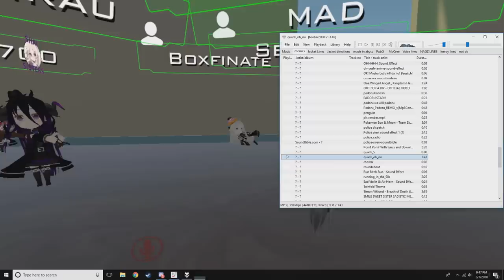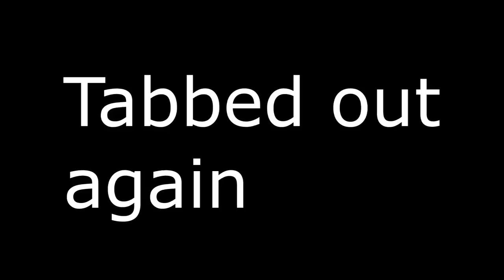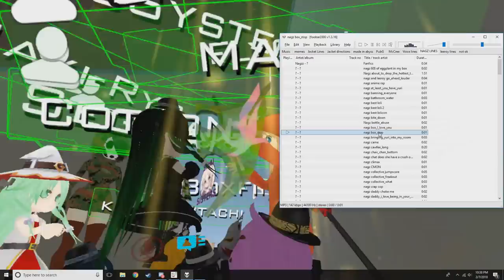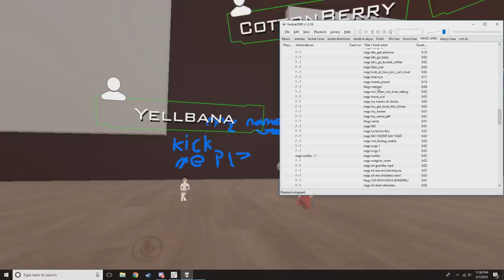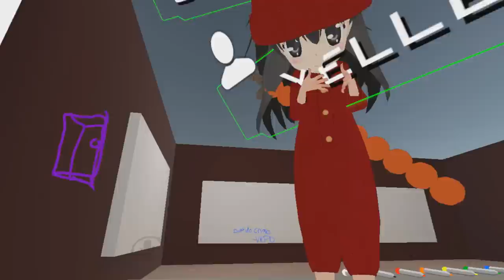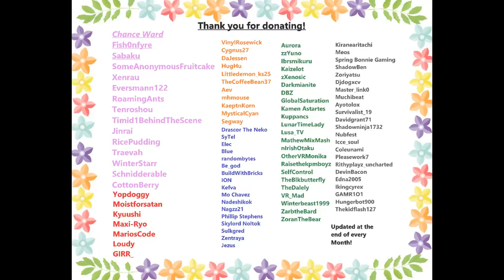VRChat: The Nagzz Shai Sister Raid That Never Happened